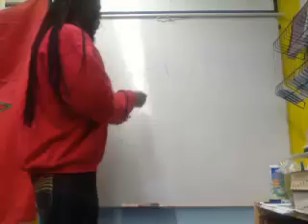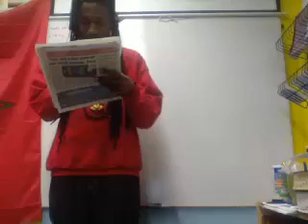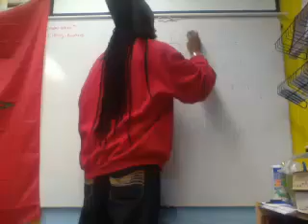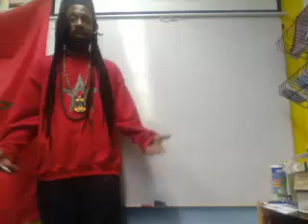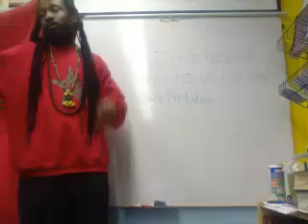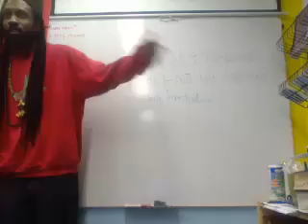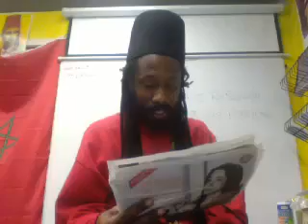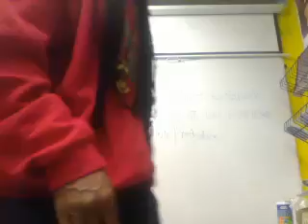Canaanland Moors Black leaders sold you out 2!